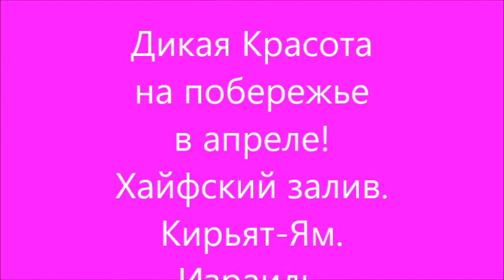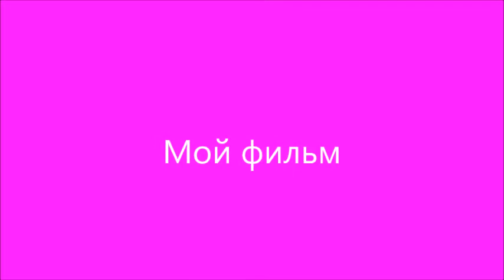Дикая Красота на побережье в апреле!КИрьят-Ям.Израиль.Kiryat-Yam. Israel.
В марте и апреле на побережье Хайфского залива цветут дикие растения-Хризантемы коронованные,Кислица козья,Карпобротусы  белого и лилового цвета и  другие растения!Я так люблю очарованье
Цветов весенних полевых
И нежный запах их дыханья,
И прелесть венчиков живых,

И незатейливость наряда,
И трогательность лепестков.
Мне всё в них - радость и отрада.
Их описать - не хватит слов.

Они - не приз и не подарок,
Они - не символ красоты,
И пусть букет не очень ярок,
Но в нём - мелодия мечты,

В нём - свежесть утренней прохлады,
В нём - тихий шёпот ветерка,
В нём - мимолетности услада,
В нём - солнце, воздух и река.

Пусть жизнь цветов на миг похожа:
Вот - расцвели, а вот - их нет,
Но тем ценнее и дороже
Их кратковременный расцвет.

Я так люблю очарованье
Цветов весенних полевых!
И вальса старого признанье
Напоминает пусть о них!
про полевые цветы.